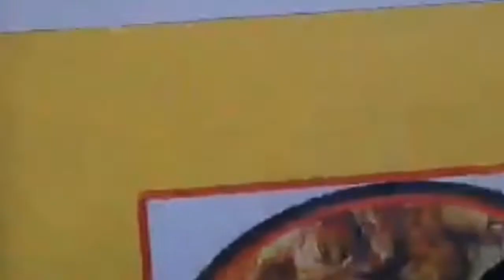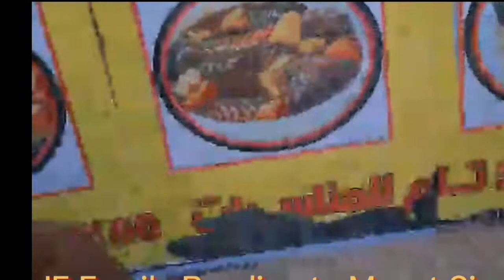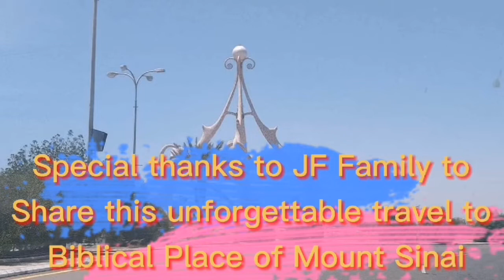The Rock of Mount Sinai. The History of Moses in the Bible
Title :The Rock of Mount Sinai. The History of Moses in the Bible.